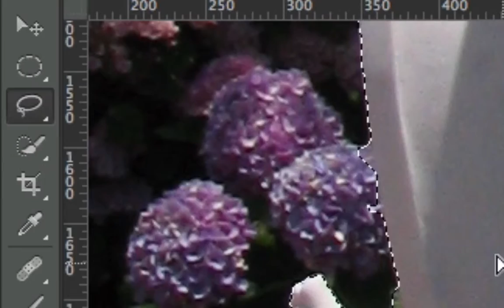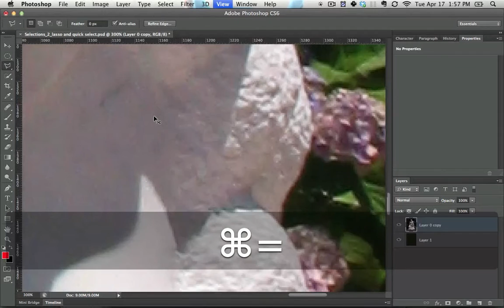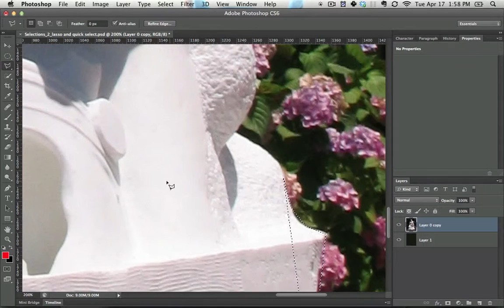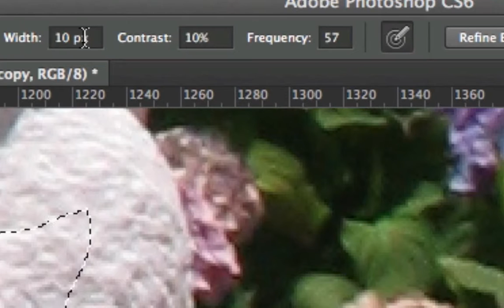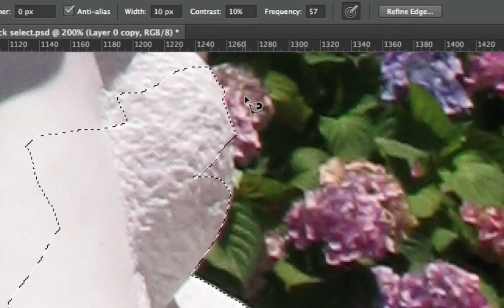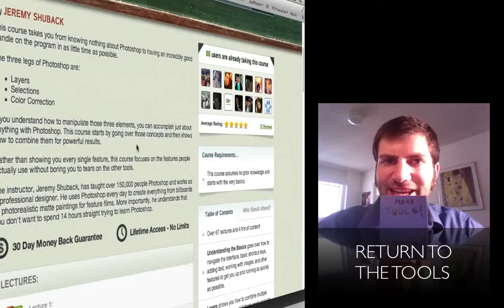Photoshop: How to use the brush tools in photoshop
- 2D and 3D animation
- Sculpture